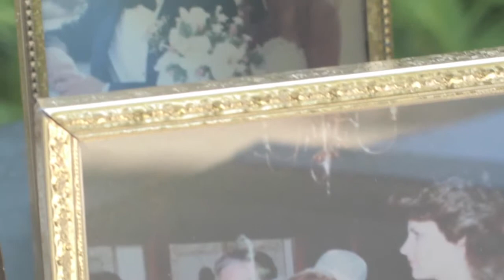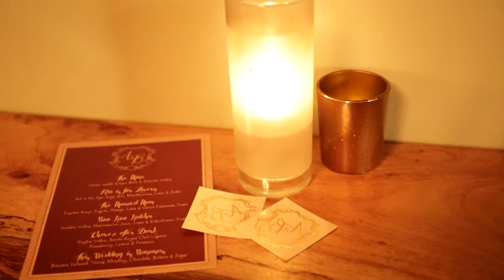Hotel St. Cecilia & Craftsman Wedding: Alex & Brandon’s Super 8 Hybrid HD Highlight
Hotel Saint Cecilia‎ & Craftsman Bar
Austin, TX
9.26.15
Wedding Vendors:
Band: Terra Vista Strings
Bridesmaid dresses: girls' own
Bride's Shoes and Accessories: BHLDN
Cake: Polka Dots
Catering: Hotel Saint Cecilia (cocktail hour); Pueblo Viejo food truck and Garbo's food truck
(reception)
Cinematography: Nostalgia Film
Coordinator: Emily Waldmann, The Hotel Saint Cecilia‎, and Jessica Blair, Austin Gal Friday
DJ - Kid Slyce (Kellen)
Florist: Margot Blair Florals
Groom's suit: Z Zegna
Groom's shoes: To Boot New York
Groomsmen suits: Al's Formal Wear
HMUA: Pearl Salon
Invitations: Ruminary Co.
Photobooth: Annie Ray Photography
Photographer: The Nichols
Stationery: Save the dates and rehearsal dinner invites (Bride, stamps from Antiquaria),
Wedding Dress: Alvina Valenta, Ivory Bridal Atelier
Music soundtrack licensed by The Music Bed